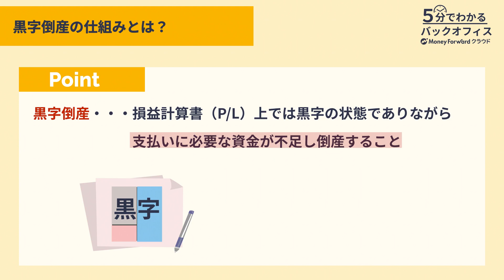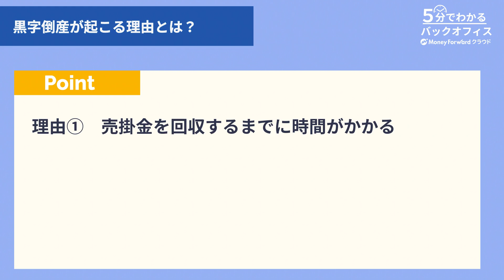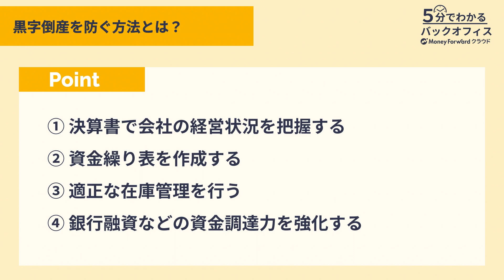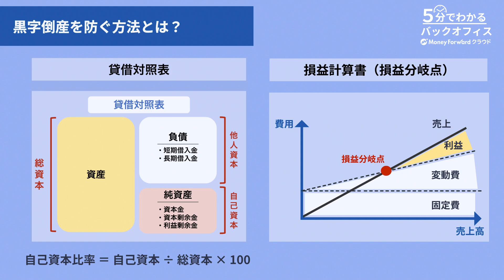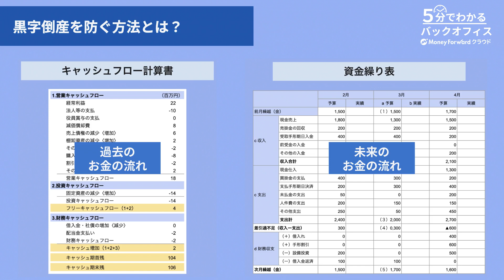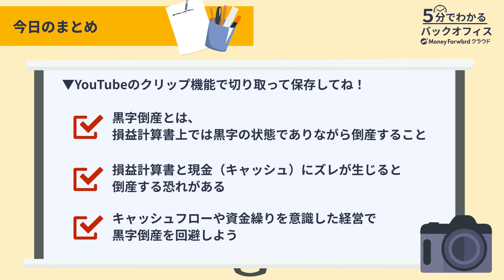【黒字倒産の仕組み】利益が出ていても倒産！？資金繰り・キャッシュフローのポイントを解説！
※動画内容は、配信日当時の情報です。ご留意ください。

■お役立ち資料
会計業務を約1/2に削減マネーフォワード クラウド会計 サービス資料を公開中！
マネーフォワード クラウド会計の基本的な機能はもちろん、サポートの内容から導入事例まで詳しくご紹介しています。
詳細は資料をチェック！（以下URLから無料でダウンロードできます）

■ 概要
「黒字倒産」という言葉をご存知でしょうか？
利益が出ているのになぜ経営が上手くいかないのか、疑問に感じる方も多いかと思います。

そこで今回は、黒字倒産が起こる理由や、黒字倒産を防ぐ方法についてわかりやすく解説します！
キャッシュフロー計算書をはじめとする決算書や資金繰り表のポイント、赤字でも倒産しない企業との違いについても解説しているので、ぜひ、最後までご覧ください！
※ 配信日当時の情報です。ご留意ください

■ 目次
0:00  オープニング
0:23  黒字倒産の仕組みとは？
0:56  黒字倒産が起きる理由は？
1:14  理由①売掛金を回収するまでに時間がかかる
2:00  理由②不良在庫を抱えている
2:32  黒字倒産を防ぐ方法は？
4:38  マネーフォワード クラウド会計なら、経営状況をリアルタイムで把握して黒字倒産も回避！
4:57  まとめ

【貸借対照表（B/S）の読み方】超実践的！明日から使える・読み解くコツを解説！

キャッシュフロー計算書とは？見方や経営分析における重要性をわかりやすく解説！

■ハッシュタグ（概要欄に掲載）

有料素材を使用しています。